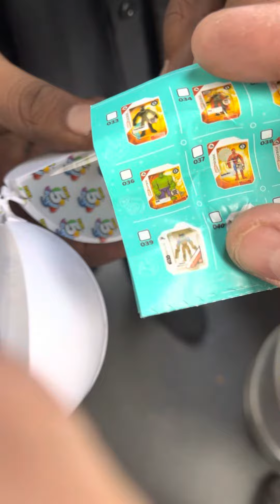Unboxing mini brands